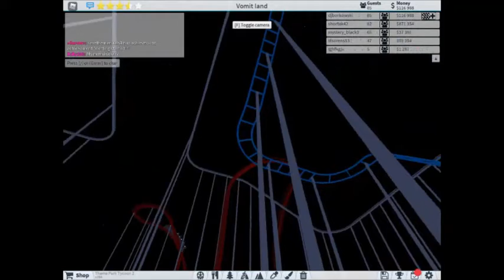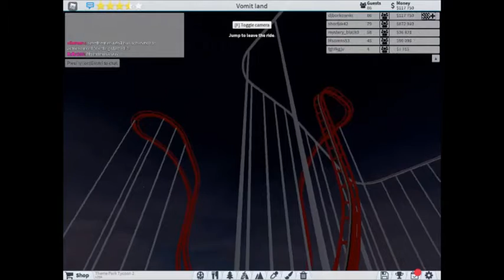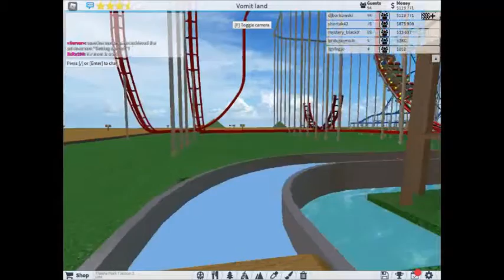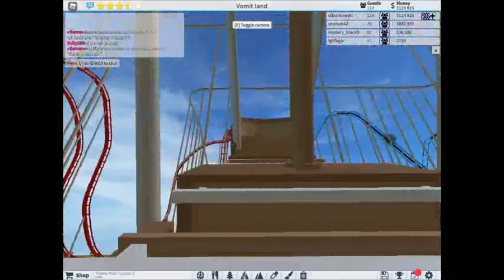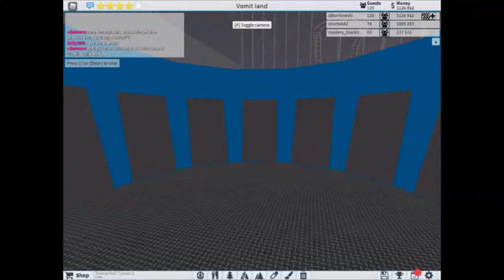Tour of Vomit Land (Part 2 of 2)